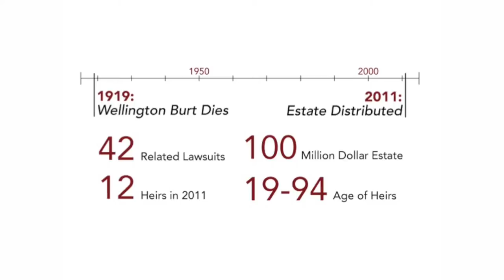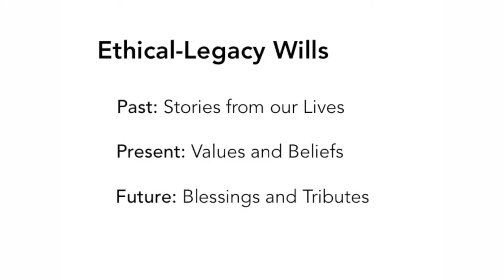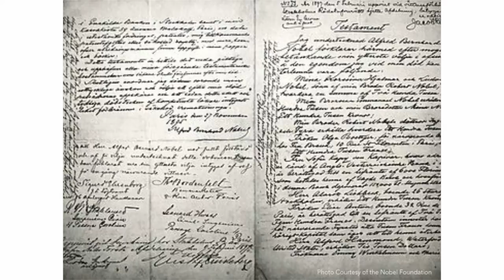The Afterlife of Wills: Why Legacy Matters | Margi Fox | TEDxWWU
How a person’s last will can work to bring loved ones closer together, and the ways we can insure that our transition out of this life is done with dignity, supports our ethics, and insures a legacy of love.

Margi Fox teaches at Western Washington University, does professional writing and editing, and composes nonfiction. As a Senior Instructor of English, she specializes in technical and professional writing. She’s also taught a range of writing classes for organizations such as Whatcom Educational Credit Union and Whatcom Community College. Currently, Margi is working on a series of articles about local nonprofits. The profiles appear in Prime Time and Whatcom Magazine, publications of The Bellingham Herald.  Other work includes creative nonfiction. Her essay, “God of Books” won a Literal Latte Award. Margi inherited the subject of wills from her family. In healing from difficult wills and celebrating the positive ones, she’s developed her main ideas about these final documents. She has researched the topic extensively and written The Afterlife of Wills, a book about the emotional and spiritual dimensions of final bequests (yet to be published).